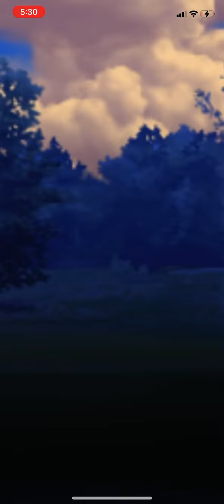Clone vs Clone | Pokémon GO Ultra League GBL PvP Battle | Venusaur Swampert Blaziken